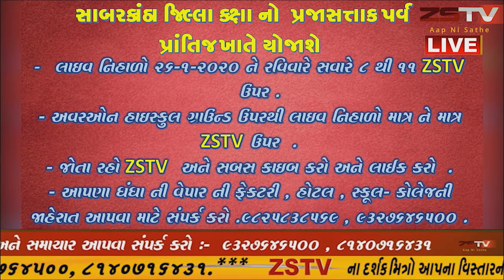અરવલ્લી જિલ્લાના મોડાસા ના કે.એન. શાહ સ્કૂલ ખાતે કલા મહાકુંભ 2019-20 નો કાર્યક્રમ યોજાયો.